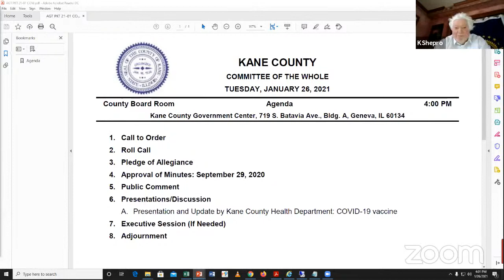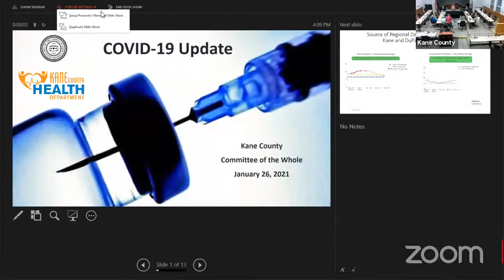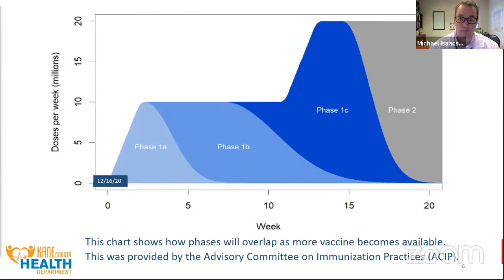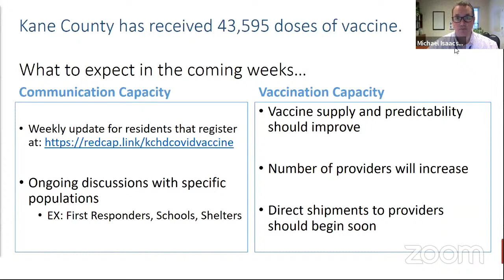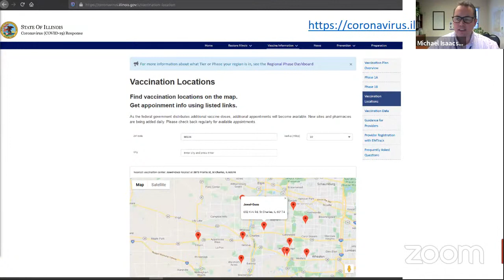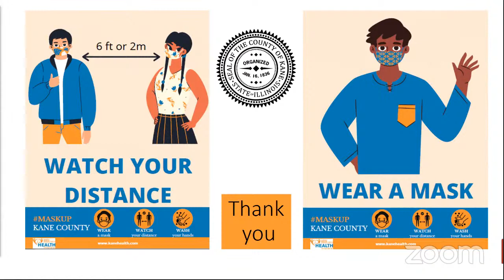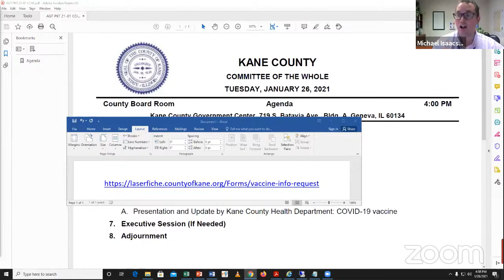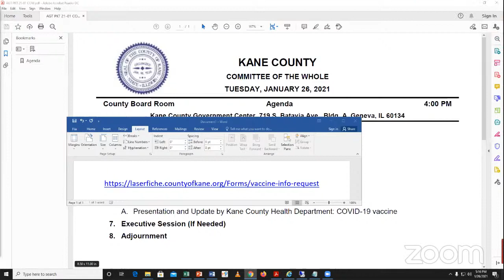KC Committee Of The Whole January 26 2021